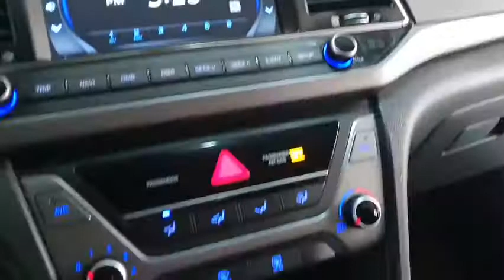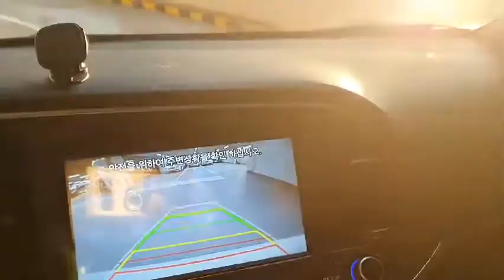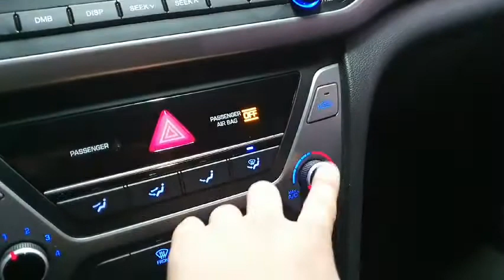2016 Hyundai Avante AD, SSTRADING A KOREAN USED CAR EXPORTER